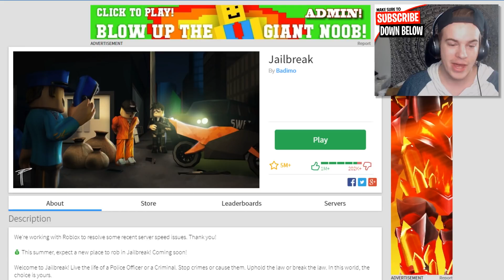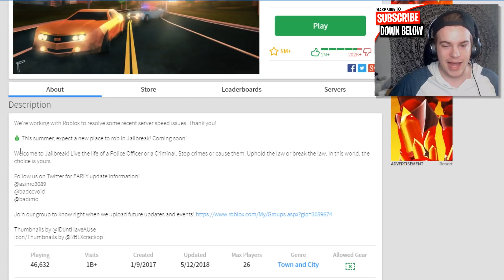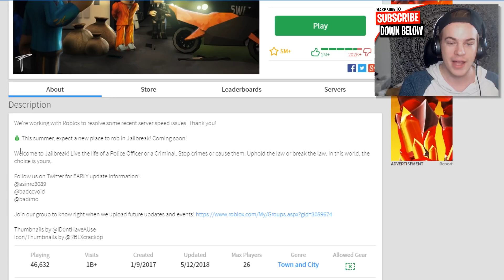*NEW* PLACE TO ROB IN JAILBREAK!! (Roblox)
► TITLE: *NEW* PLACE TO ROB IN JAILBREAK!! (Roblox)